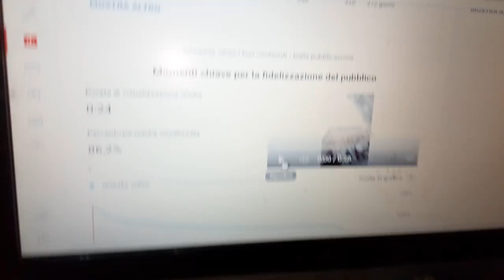Paolo Noise è davvero grussu ah ah